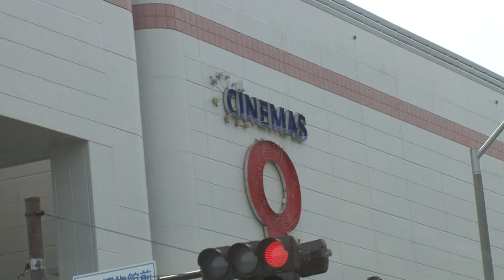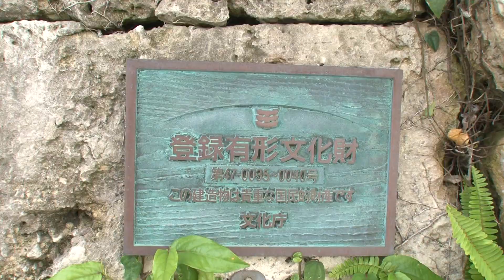＃8-1「気持ちいい!!」バナナTV沖縄編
テレ朝動画からネット限定!!
無料番組『バナナTV』 沖縄編 日村マスク対グルクンマスク!!
今回訪れる場所は・・・・   2度目の『沖縄』
はたしてどんな旅になるのか!?